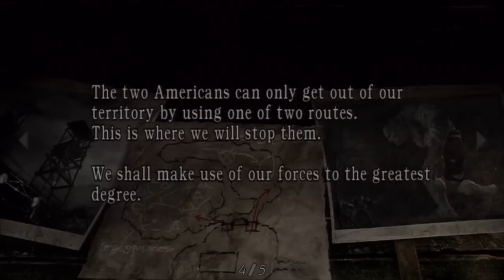Mikkomies: Resident evil 4 HD PROFESSIONAL Suomi commentary osa 11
Syksy on tullut, kurkkuun sattuu ja mielentila alhaalla. :/

Jatketaanpa tätä slaughterfestiä.